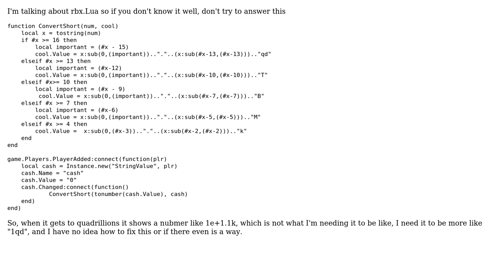Is there a way for numbers to exceed the integer max in lua using string values? (2 Solutions!!)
Is there a way for numbers to exceed the integer max in lua using string values?

With thanks & praise to God, and with thanks to the many people who have made this project possible! | Content (except music & images) licensed under CC BY-SA | Music | Images & others | With thanks to user Egor Skriptunoff user daurnimator user almost andrew and the Stack Exchange Network Trademarks are property of their respective owners. You are responsible for your own actions.